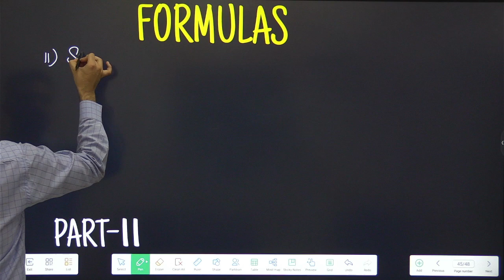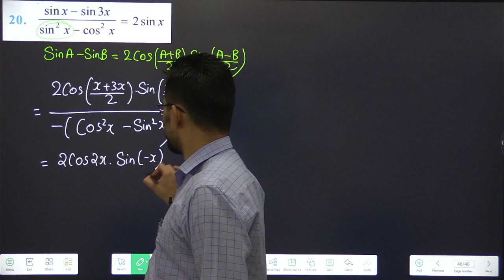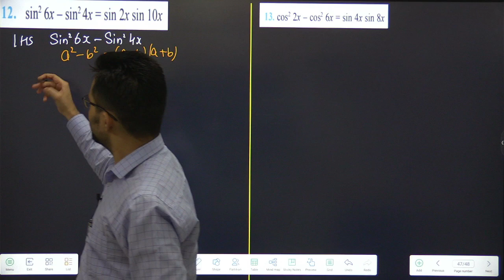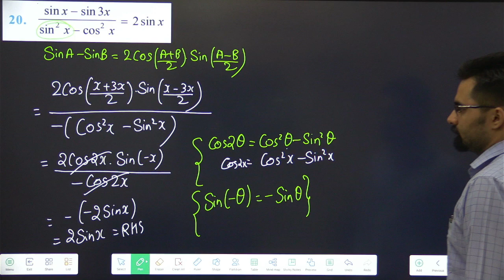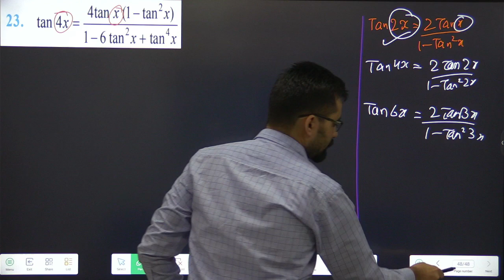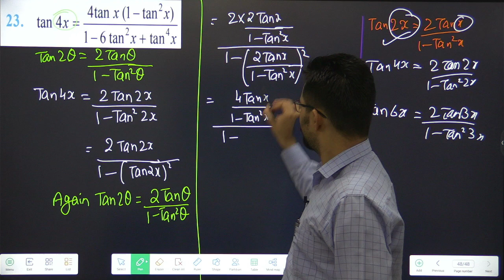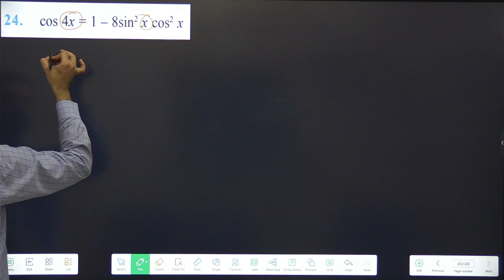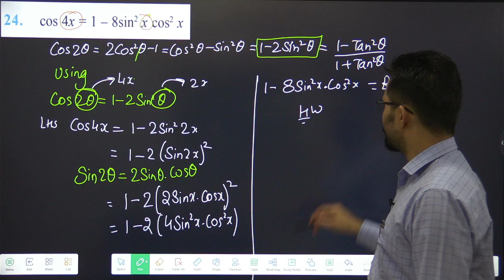Class 11 Trigonometry | Ex-3.3 Q20, 12, 13, 23, 24 | Maths | Part-11